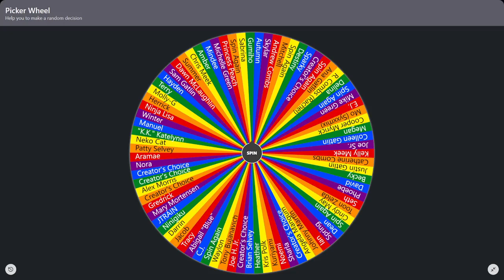Wii Sports Random Quadrathlon Tournament! | Ep. 18.5 | Roulette Tampering Gone Wrong! 🎡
*HALF EPISODE* After the end of the 1st round, Nora visits the roulette of elimination hoping to "fine tune" it for the 2nd round.  😲

0:00 - Nora & the Roulette (Full Story)
4:33 - Autumn explains the aftermath...
4:57 - 2nd Round Twist Revealed! (Cindy May)